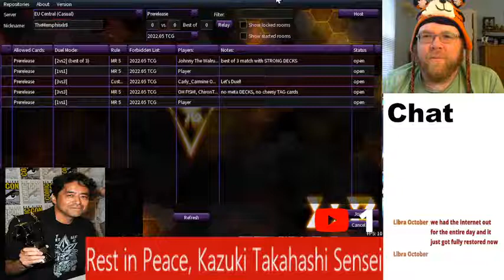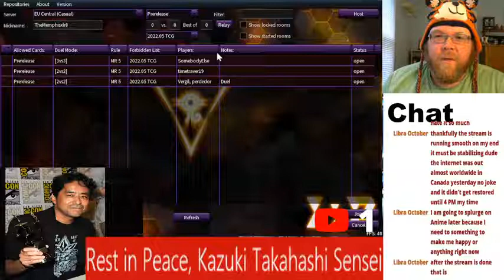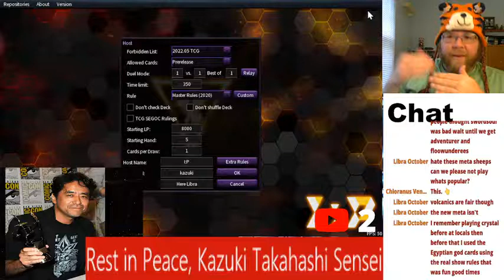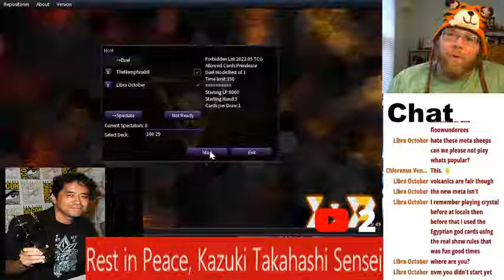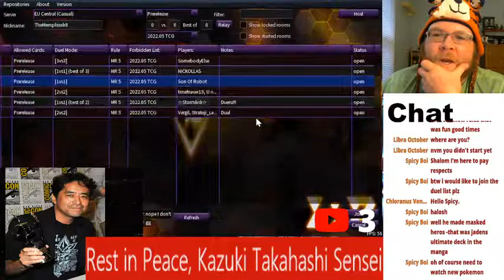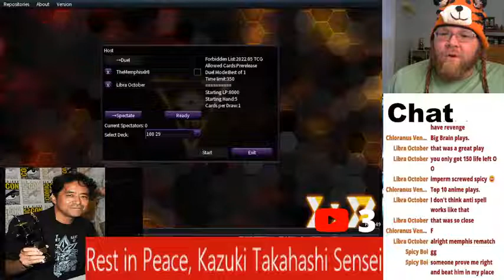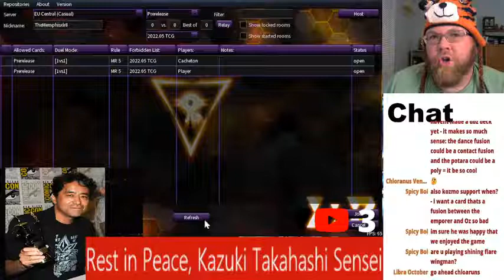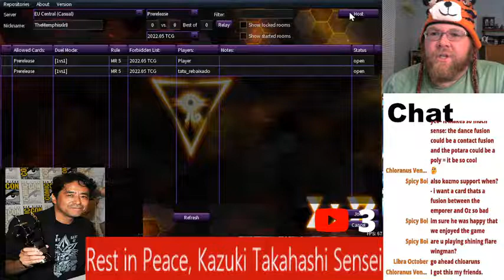Kazuki Takahashi: forever our E-Hero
Throwing down on EDOPro with the Hero's, in remembrence of Kazuki Takahashi, the True King of Games